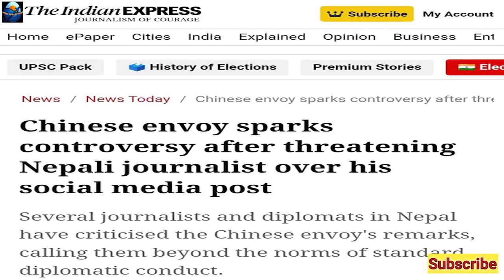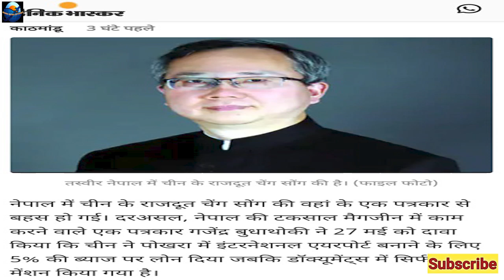China Ne Nepal ko Diya Dhoka